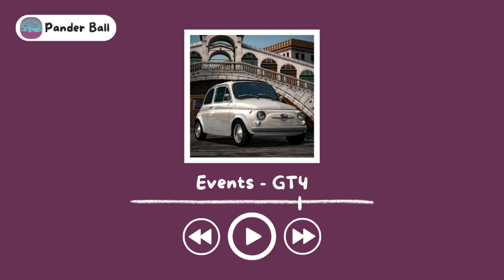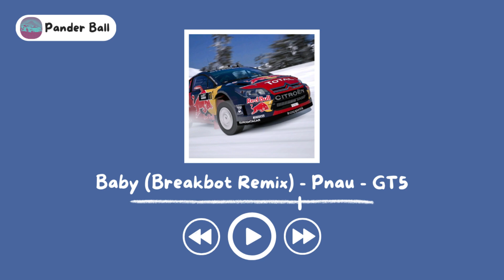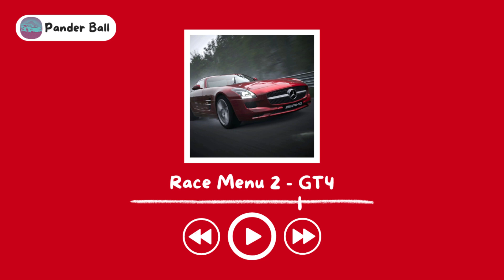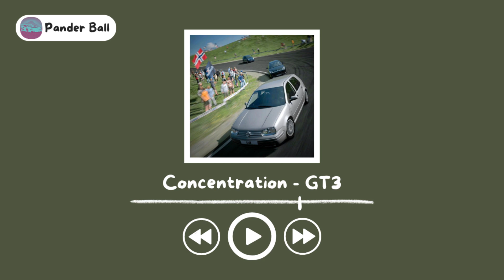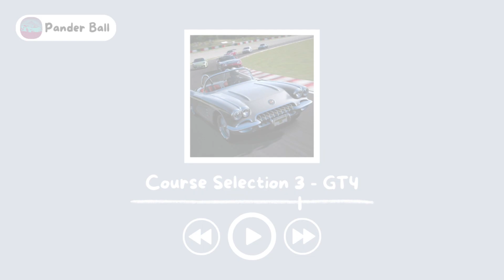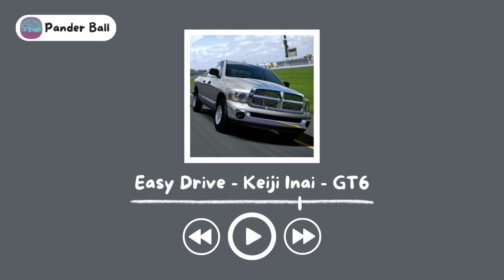+1 Hour of Relaxing Gran Turismo Music #4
⬇⬇⬇ TIMESTAMPS DOWN BELOW ⬇⬇⬇

1 Hour of Relaxing and Nostalgic Gran Turismo Music #4

All Car images except the thumbnail one are from @geeteefour on Instagram.

🎵  Song List 🎵

0:00 After Race Music #1 - GT6
4:21 8Va Curves - GT5
7:12 Events - GT4
9:17 After Race Music #2 - GT6
12:46 Baby (Breakbot Remix) - Pnau - GT5
16:43 Race Menu 2 - GT4
20:14 Prerace Menu - GT3
21:59 After Race Music #3 - GT6
25:02 Race Menu #1 - GT4
26:55 Sunday - Taroma Koshida - GT5
31:38 Concentrarion - GT3
34:19 Age of Aquarius - Yuki Oike - GT6
37:17 Course Selection 3 - GT4
39:55 Results - GTSport
42:17 Easy Drive - Keiji Inai - GT6
45:23 GT Mode 5 - GT4
47:58 Obrigado! Obrigado! - Yasuo Sakou - GT5
52:35 Race Menu - GT1
55:56 After the Rain - MAKOTO - GT6
59:23 Night Birds - Yudai Satoh - GT5
1:03:42 Qualify Results - GT1